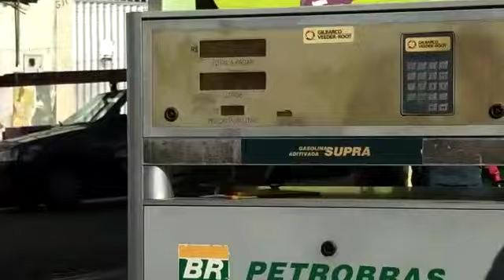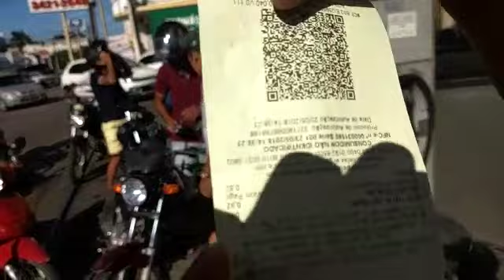Em Palmeira, motoristas abastecem 50 centavos e pedem nota fiscal